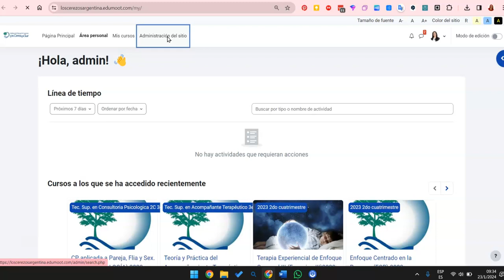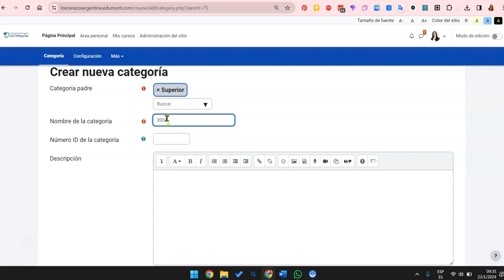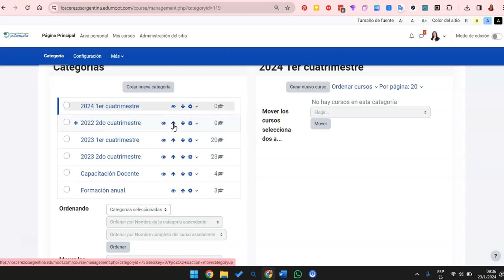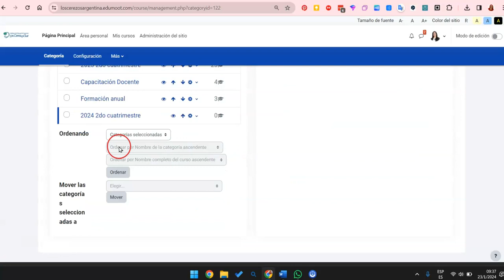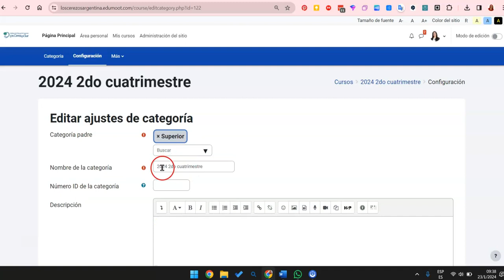🔴 Tutorial: Cómo crear Categorías de cursos en MOODLE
Sabes qué significa Excellere? sobresalir en, destacarse como, superar. Es un verbo del latín. Se ha formado a partir del prefijo ex (desde) y de cellere (ascender, poner más alto) relacionado con el vocablo celsus, celsa, celsum cuyo concepto es alto, elevado.